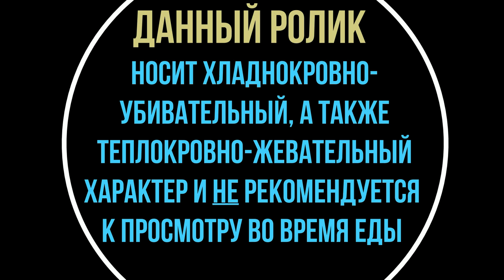Крысы едят тараканов! Rattus Norvegicus forma Domestica VS Blaptica Dubia. ASMR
Дополнение:
681 просмотр данного видео на 20 сентября 2020 года с 30 октября 2018 года.
Любопытства ради 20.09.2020 в название добавлен тег "ASMR", посмотрим что изменится.